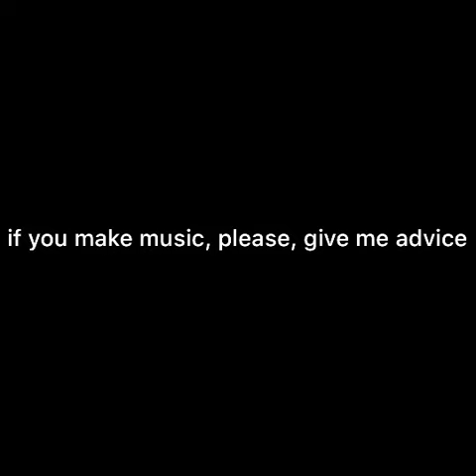New Lo-fi beat.